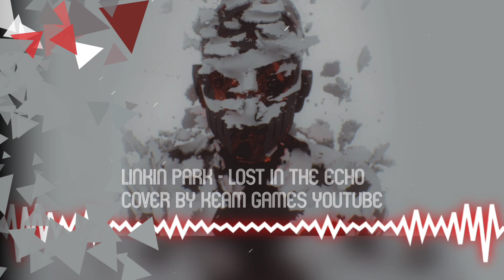Linkin Park - LOST IN THE ECHO ( Cover by Keam Games)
За любую поддержку буду признателен! ^_^
Лайки, комменты, ни кого не принуждаю, но заранее говорю огромное спасибо! 😌